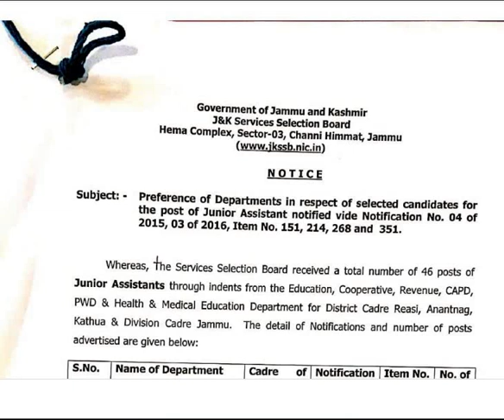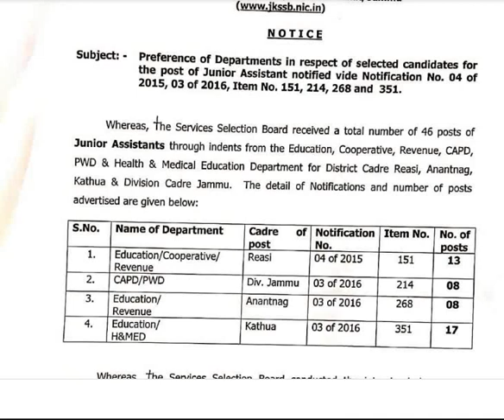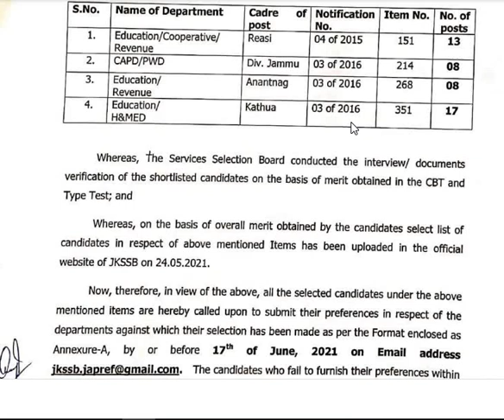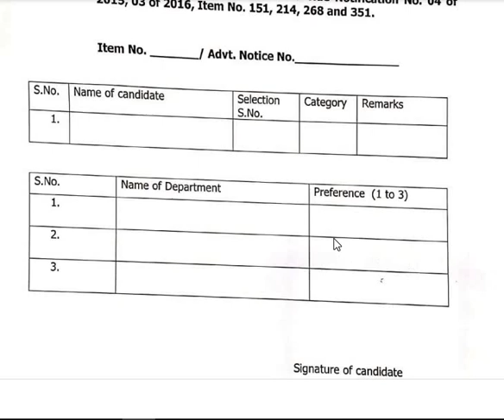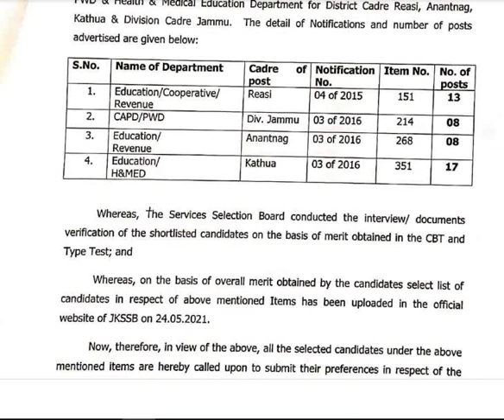JKSSB asked to Selected Candidates to fill the Preference Form|| Full Details...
JKSSB asked to selected candidates to fill the preference form...
Full Details...
@jkssb, @jkssb jobs, @jkssb preference form, @jkssb recruitment,